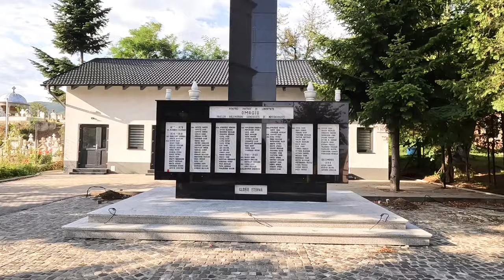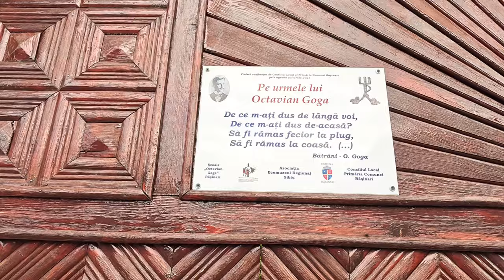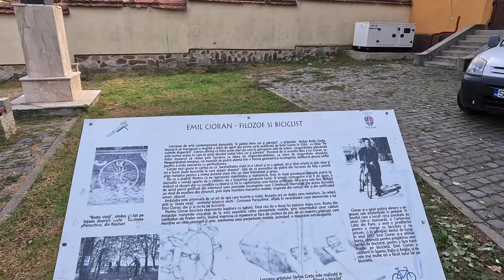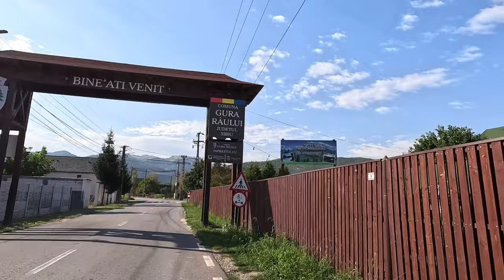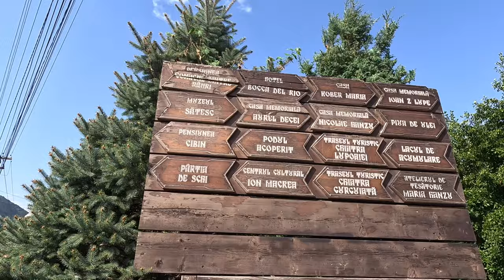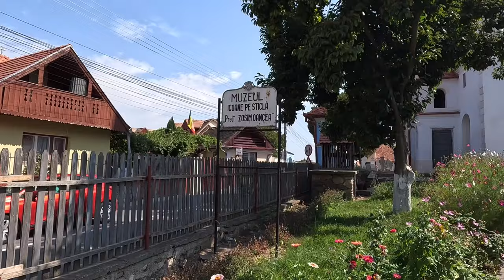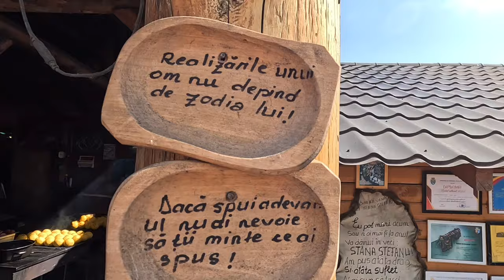Peisaje Spectaculoase În Satele Pitorești din Mărginimea Sibiului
În acest clip, Mărginimea Sibiului își dezvăluie cu mândrie comorile sale: case tradiționale ce păstrează arhitectura străveche, biserici monumentale încărcate de spiritualitate, și un mod de viață autentic, care amintește de rădăcinile profunde ale culturii românești.
Întreaga zonă este de o frumusețe aparte.
În Rășinari poți descoperi casele memoriale ale autorilor Octavian Goga și Emil Cioran. Rășinari a obținut titlul de cea mai atractivă destinație rurală din lume!(2023 in Arabia Saudită)
Rășinari este unul dintre cele mai vechi sate din Ardeal, menționat în documente încă din 1383, iar numele său vine de la faptul că localnicii se ocupau cu strângerea rășinii și vânzarea acesteia.
Poplaca
Situată într-un cadru natural deosebit de pitoresc, cu aspect tipic al aşezărilor româneşti de sub munte, cu uliţe relativ strâmte şi întortocheate. Majoritatea uliţelor sunt pavate cu piatră de râu.
Gura Râului
“Ar trebui să vezi, cândva Gura- Râului, ca să înțelegi ce înseamnă colț de rai cu străveche tradiție în cultura românească.” Lucian Blaga .
Mânăstirea Orlat– construită între anii 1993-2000 în stil neobizantin mânăstirea este locul care te apropie de Dumnezeu şi de natură, te face să te simţi mai bun, mai împăcat.
Mănăstirea se află între Orlat şi  Sibiel .
Muzeul Pr. Zosim Oancea din Sibiel gǎzduiește cea mai mare expoziție de icoane pe sticlǎ din Transilvania existentǎ astǎzi, o splendoare de creativitate artisticǎ de inspiraţie religioasǎ nǎscutǎ din bogǎţia tradiţiei creştine ortodoxe şi din fantezia extraordinarǎ a pictorilor ţǎrani români.
Rod
 Multe dintre casele de aici sunt construcții vechi, de mai bine de un secol ce păstrează arhitectura tradițională.
Poiana Sibiului, o adevărată ,,capitală” a oierilor
Poiana Sibiului, așezare pitorească din Mărginimea Sibiului, a fost atestată documentar în anul 1537. Localitatea se află la 35km de Sibiu, în Munţii Cindrel, pe un platou submontan.

Feedback-ul dumneavoastră este cu adevărat apreciat! Vă mulțumim pentru vizionare!❤️

Muzica

⏱️⏱️CAPITOLE VIDEO⏱️⏱️
00:00 Intro
01:16 Satul Rășinari
05:38 Satul Poplaca
06:08 Satul Gura Râului
08:40 Barajul Gura Râului
09:16 Mănăstirea Orlat
10:10 Satul Sibiel
11:28 Satul Rod
12:17 Satul Jina
13:46 Stâna lui Ion (Transalpina)
13:57 Transalpina